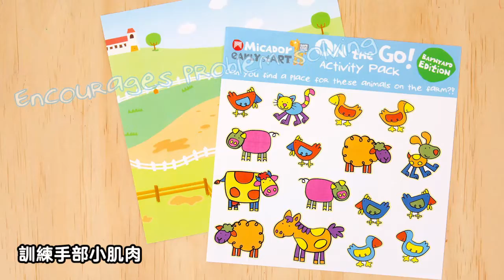Micador 隨行創意組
隨行創意組~能讓孩童安靜幾小時的好物
又有讓孩童安靜耗時的新法寶囉
做完這些絕對能耗上幾小時😏😏

🎨澳洲 Micador【隨行創意組】

🐷🐴2隻動物紙板模型
🖍附贈6支三角色鉛筆
📄動腦趣味塗鴉紙10組
(數字連連看、繪製表情/美食/動物...等)
16隻動物貼紙+農場紙卡

☑️繪畫
☑️組裝
☑️思考小遊戲
☑️貼貼樂
🌲畫紙/紙卡皆有FSC森林認證

體積小巧，方便置入包中👜攜帶外出
孩童吵鬧時即可拿出制伏他們💪